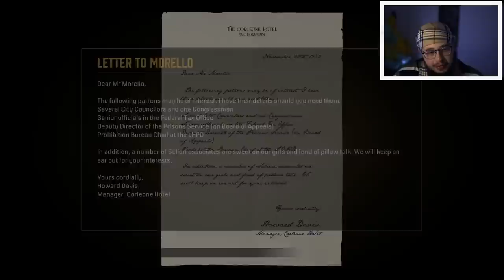THE MOST INTENSE CHASE EVER! | Mafia Definitive Edition #3